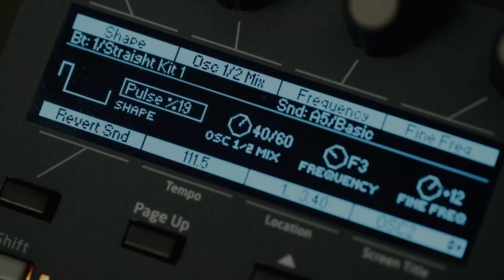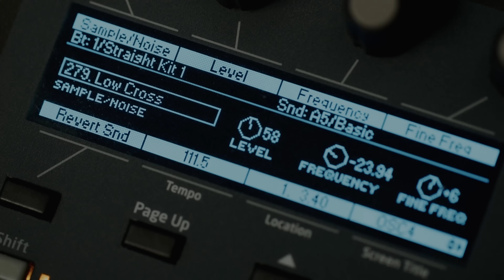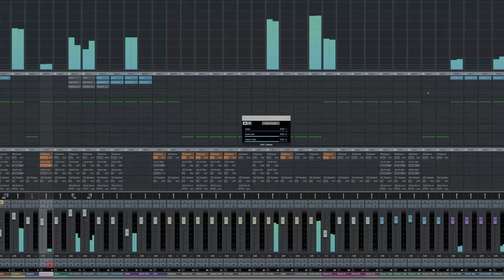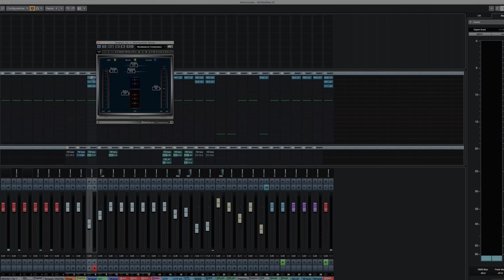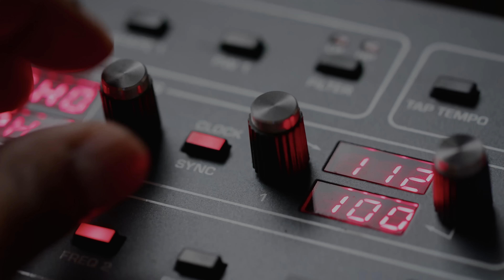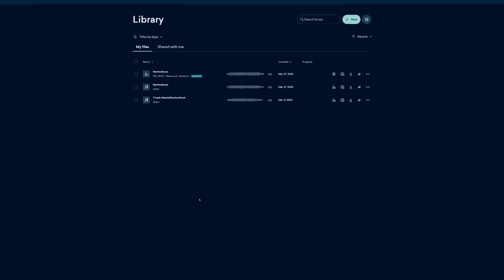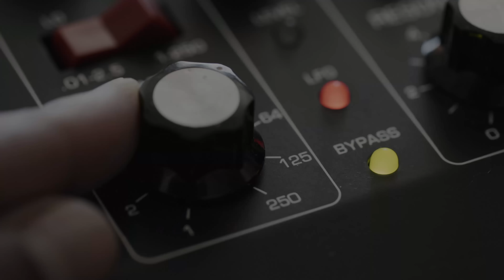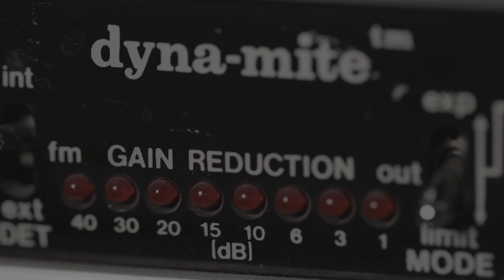My FAVORITE MUSIC GEAR of ALL TIME! 😃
*Subjective opinions within, those who do not understand subjective opinion may be excused lol*
*ALL background music in this video is 100% ME.

I put together a list of the most valuable instruments and studio gear I've ever used.  Maybe not the stuff I use "the most", but the things that are the most wonderful to use.

Drum Machine
VSTi
Audio Plugin
Polyphonic Synth
Guitar Pedal
Outboard Hardware

The NoirEtBlancVie show is all about high quality production, if you’re curious about the studio setup and taking your productions to a totally unnecessary level check out the gear below!

CAMERAS:
Main Camera
Second Camera

LIGHTING:
Main light
Second light
Spot Lights
Colored lights